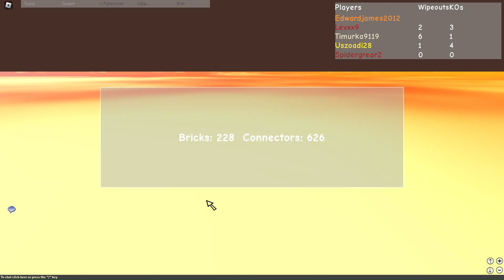[ROBLOX] {SUPER NOSTALIGA ZONE PT 2}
GO PLAY THE GAME FOR YOUR SELF!

GO CHECK OUT A COUPLE OF MY REMASTERED ROBLOX GAMES!

MUSIC
Town Talk
Lazy Sunday
Prima Bossa Nova